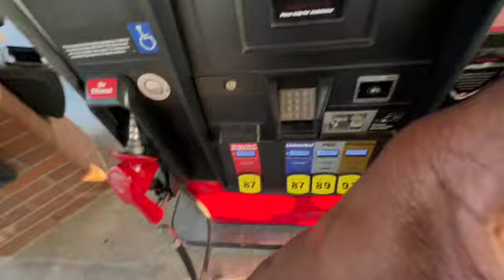*BEEP AT THIS CAR* PRANK!!! 🤣😡 SHE GOT MAD!!